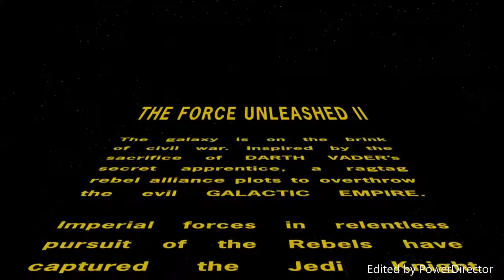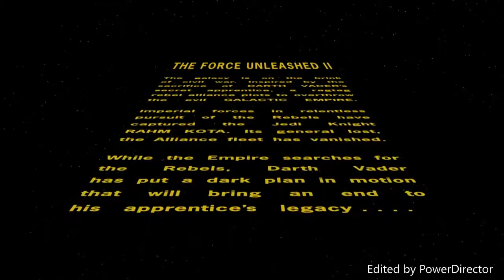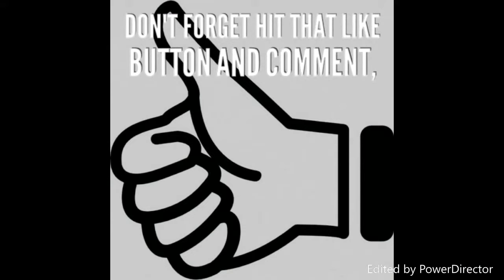Star Wars The Force Unleashed 2 Walkthrough part 1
Walkthrough part 1 in Star Wars The Force Unleashed 2!